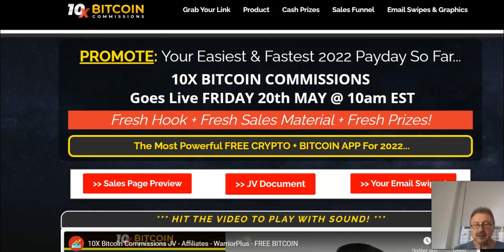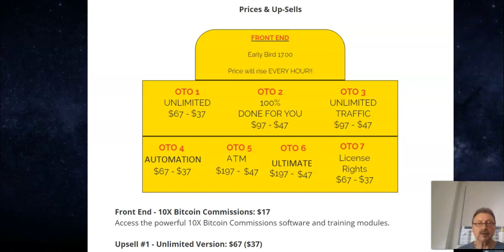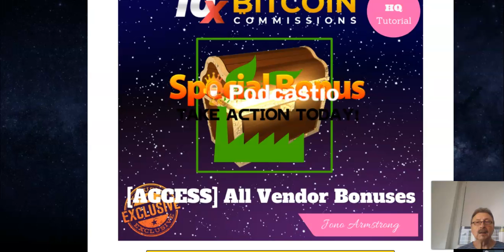10X Bitcoin Commissions Review: !!!! Don`t get 10X Bitcoin Commissions without bonuses !!!!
All-In-One Done-For-You FREE Crypto Generating System!

Top-Converting Crypto Offers Included
Earn FREE CRYPTO + FREE BITCOIN
Built-In Crypto Targeted FREE Traffic
Setup Takes Less Than 60 Seconds
First Of It's Kind On WarriorPlus or ClickBank
In-Demand App In The Current Climate
Easiest System To Earn FREE Crypto
Get IN FRONT Of The Hottest New Niche In YEARS!
Automated System Works From Anywhere
Custom-Built Especially For Beginners
NO MONTHLY COSTS (when you get in now)
NO CRYPTO INVESTMENT REQUIRED
Built Huge Email Lists of Crypto Buyers
Grow Your OWN Crypto Portfolio For Huge Gains!
No Website, No Tech Skills, No Experience Needed
Brand New 1st-To-Market System
Unlock The Laptop Lifestyle

Thanks for looking my video

10X Bitcoin Commissions review, 10X Bitcoin Commissions review+bonuses, 10X Bitcoin Commissions bonuses, 10X Bitcoin Commissions review video

Thank so much for your support! Please note that results may and will vary. I cannot guarantee that you or anyone else will make
any sum of money - it all depends on each person's situation, drive and even luck. I highly suggest you simply look into it and
draw your own conclusions.